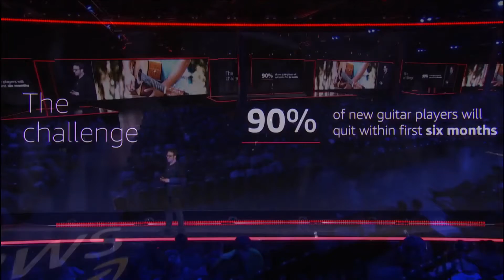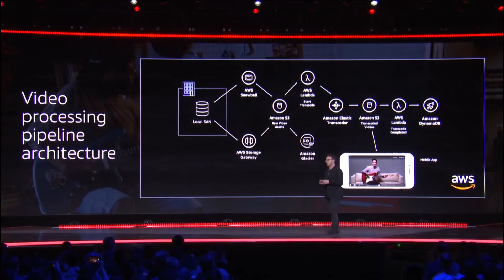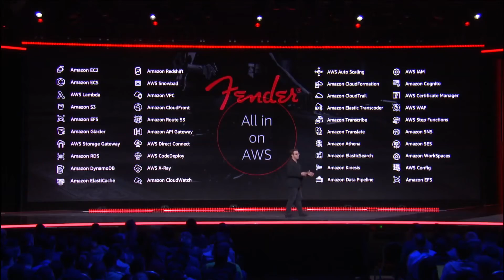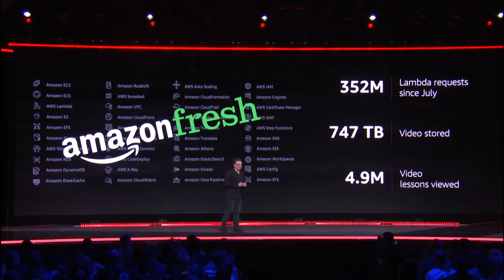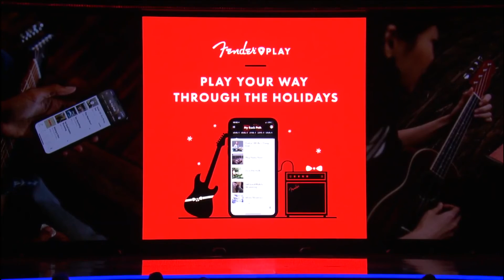AWS re:Invent 2018 - Ethan Kaplan from Fender Shares How AWS Helps Brings Music to More Customers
Fender went all in on AWS to better engage with customers and gain supply-chain efficiencies. Fender is the world's largest maker of stringed instruments and guitars by revenue, made famous by the likes of Jimi Hendrix. Fender runs its Fender Play, Fender Tune, and Fender Tone apps on AWS, which help customers learn to play guitar, tune their instruments, and control digital amplifiers. The company uses AWS services including AWS Lambda, Amazon DynamoDB, and Amazon API Gateway to store and deliver more than 700 TB of video and more than 4.9 million lessons to customers. The company also uses IoT on AWS to monitor factory conditions and Amazon SageMaker to choose the best wood to use in its guitars.